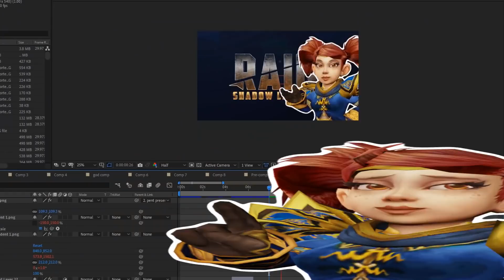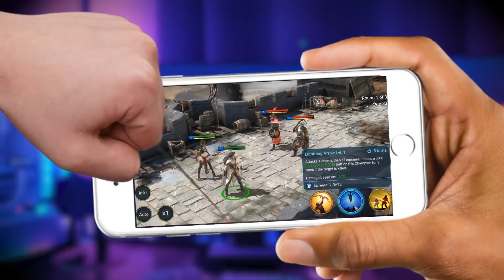I will NEVER raid again.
Install Raid for Free ✅ IOS/ANDROID/PC and get a special starter pack 💥 Available only for the next 30 days

Also nora did a lot of art lmao
(and also pog pog poggy pog)
(quaide also did art)

shorter video hope u like lmao

Toon: Pent-Dalaran (Alliance) (duh.)